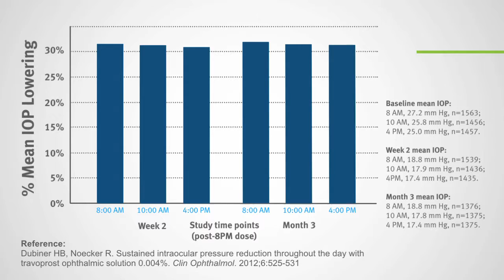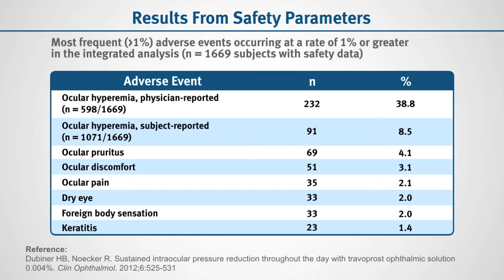Travatan Z: New Clinical Data with 1,563 Patients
Alcon_test_20120710